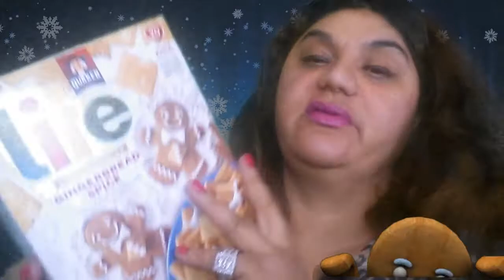LIFE GINGERBREAD SPICE LIMITED EDITION REVIEW FOR CHRISTMAS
I DID A REVIEW ON LIFE CEREAL GINGERBREAD SPICE LIMITED EDITION